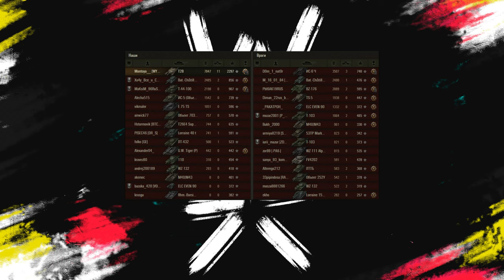АУКЦИОН WOT 2023 - ЧЕТВЕРТЫЙ И ПЯТЫЙ ЛОТ T54 Heavy Tank и FV215b (183)